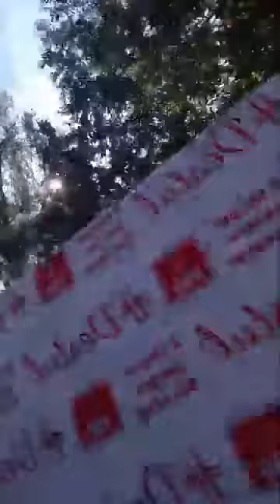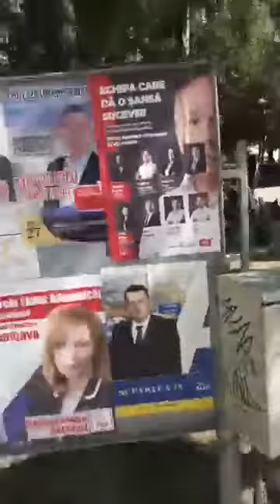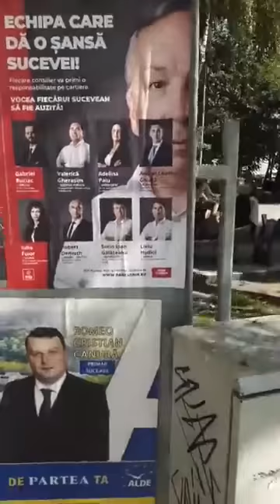Clovnul Bobo face circ in conferinta de presa a organizatiei municipale PSD Suceava